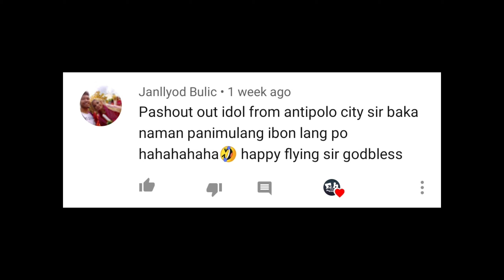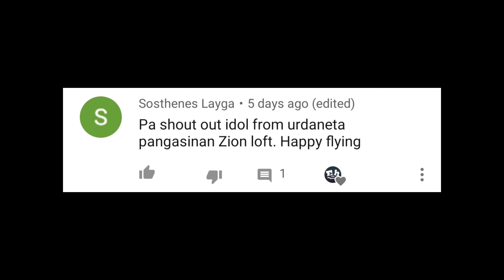Ehyee pigeonTV/Isang pa bagyong Umaga/Update Sa mga ibon natin.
🔔 At kalembangin nadin po ninyo Ang bell icon Para updated Sa lahat ng bagong videos

Vloging setup:
📸 camera Used:Huawei nova 3i
🎥 realme XT
Song:
Fly Away (JPB Remix)ArtistKrys TalkLicensed to YouTube byAEI (on behalf of NCS); UMPG Publishing, Featherstone Music (publishing), ASCAP, and 7 Music Rights SocietiesBuy it now on Google Play